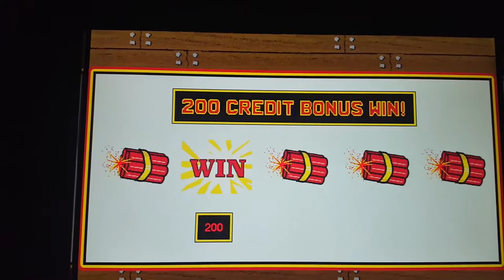IGT DIAMOND MINE SLOT $1000 WIN ON HIGH LIMIT BONUS $5 A CREDIT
I AM A SLOT LOVER WHO OWNS PERSONAL FORMER VEGAS SLOT MACHINES FROM LAS VEGAS. I LIVE IN ARIZONA WHERE OWNING A MACHINE FOR PERSONAL USE IS LEGAL.  I OWN MULTIPLE MACHINES AND ENJOY SHARING MY FAVORITE WINS WITH YOU. I PLAY AT HOME SO PLEASE IGNORE ANY BACKGROUND NOISE OR DISTRACTIONS LIFE HAPPENS. ALL MY MACHINES ARE SET AT CASINO ODDS.

Hello my name Joey I am a recovering addicted gambler . I own multiple former Las Vegas slot machines that are legal to own in my state. I quit gambling for actual money years ago for my family. I Play Slots machines at home and share my slot wins with you. Any mention of money won or loss or jackpot handpay is just referencing credits on the machines I own I am not risking or winning real money.